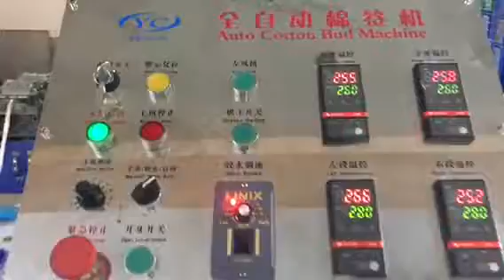New type high speed cotton buds making machine (100 pcs twisting cotton buds round box )